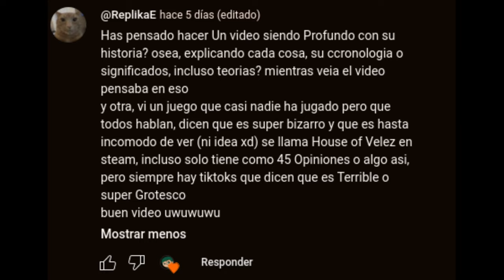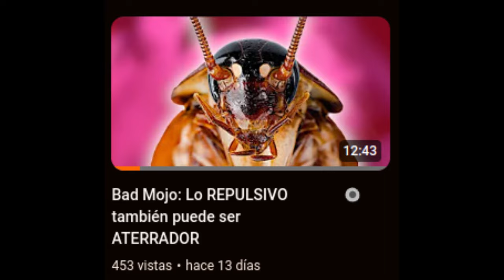¿Porqué el GORE atemoriza tanto? | House of Velez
Me he dado cuenta de que los juegos extraños aún están por ahí, escondidos entre las sombras de los títulos más grandes. Hoy les he traído un título que si bien, es de terror, pero no es un terror que se profundice en generarle miedo al jugador, sino un terror que se inclina por el lado de lo violento. Digamos que es otra rama de este gran género que no muchos han podido explorar.

Hoy vamos a ver lo que puede ocultar lo impopular, un título que apenas y alcanza poco más de 40 reseñas en Steam. Siéntase cómodo, mi querido espectador, y disfrute del video.

Enlaces de descarga de los juegos mencionados
House of Velez